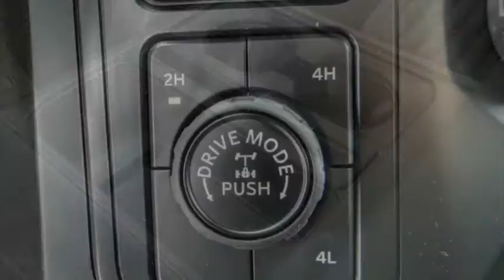2021 Ford F-150 HEMET BEAUMONT MENIFEE PERRIS LAKE ELSINORE MURRIETA F21177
2021 Ford F-150 XL 4WD SuperCrew 5.5' Box

GOSCH FORD HEMET PROUDLY SERVING HEMET, BEAUMONT, MENIFEE, PERRIS, LAKE ELSINORE, MURRIETA, AND SURROUNDING SOUTHERN CALIFORNIA LOCATIONS. THIS GRAY 2021 Ford F-150 IS EQUIPPED WITH A 2.7L V6 EcoBoost, AUTOMATIC TRANSMISSION, AND RECEIVES AN ESTIMATED 19 City/22 Hwy MPG. GOSCH FORD HEMET 150 CARRIAGE CIRCLE HEMET CA 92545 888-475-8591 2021 Ford F-150 XL 4WD SuperCrew 5.5' Box Stock #: 8-F21177 | VIN: 1FTEW1EP4MFA79000 | 2021 Ford F-150 XL 4WD SuperCrew 5.5' Box AIR CONDITIONING TRACTION CONTROL Gosch Ford Hemet